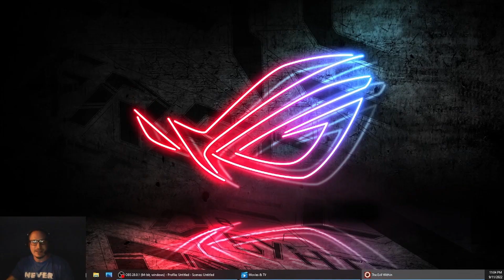Special Treat, The Evil Within (part 8) **Short Chapter**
This game released shortly before October 2014, and was an amazing horror title. Equating it to the power-hitters, such as Resident Evil 4, this title easily stood on it's own two feet in the horror, suspense, and action arena, and often took me off mine. What I love about this game, is it has the action elements of horror/action franchises, while offering the hide and seek element, like the Outlast series. Watch me run, fight, scream, hide, and die in an all-time favorite... The Evil Within.

VIDEO CHAPTERS:
0:00 Intro
3:38 The Death Caverns
4:38 Death #1
5:22 The Death Caverns
7:10 Death #2
7:58 The Death Caverns
14:03 Death #3
15:01 The Death Caverns
16:48 The Babies! Don't Squish the Babies!
20:52 The Death Caverns
23:02 Death #4
24:10 The Death Caverns
26:02 The Hospital... again
30:53 Conclusion